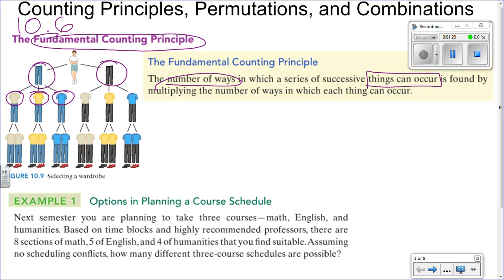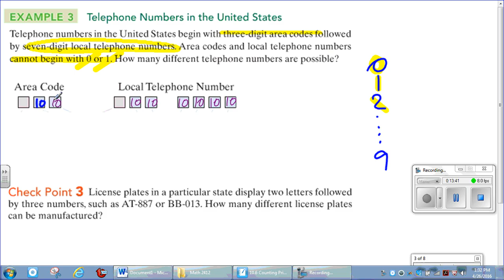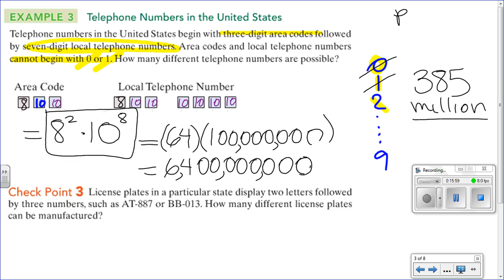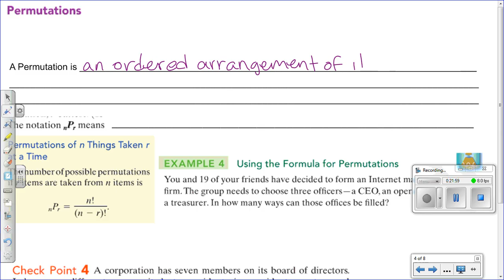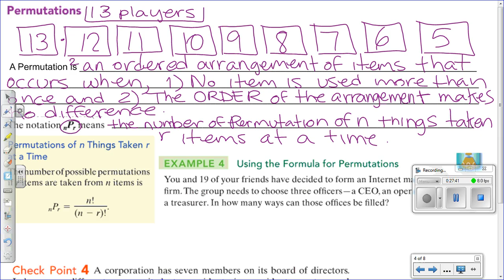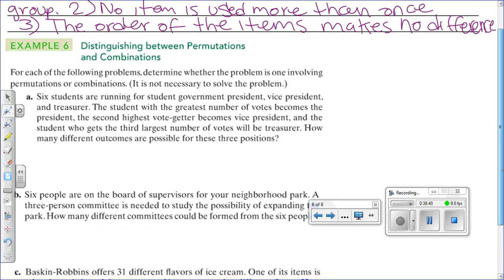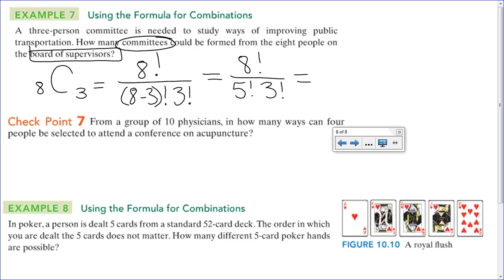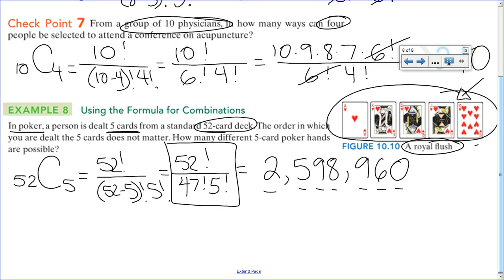10.6 Counting Principles, Permutations, and Combinations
Dual Credit lesson recorded on 4/26/16 during 7th period.